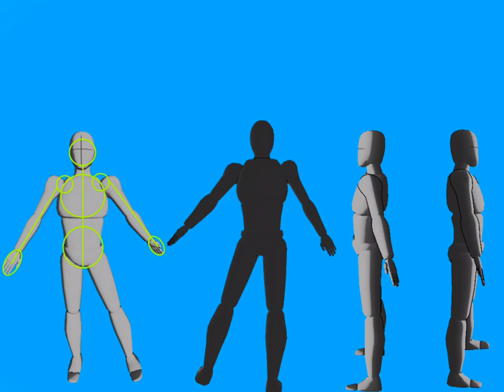Ref sheet for Gheana